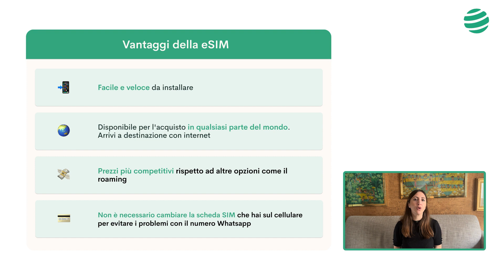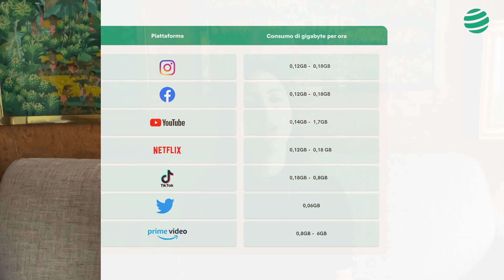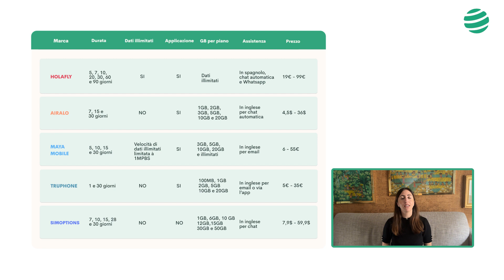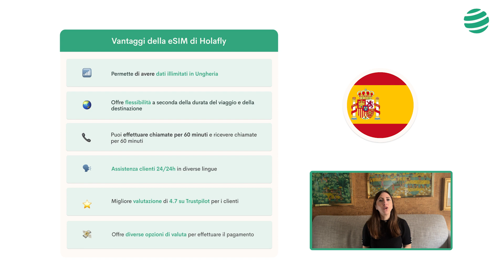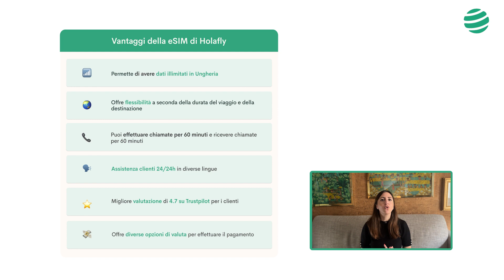Come posso avere internet con una eSIM in Ungheria?🇭🇺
Rimanere sempre online quando si viaggia in Ungheria: è facile con una eSIM (carta SIM virtuale). Non è nemmeno necessario estrarre la normale carta SIM. Le eSIM sono super convenienti per i viaggiatori: Si rimane direttamente connessi a Internet senza le orrende tariffe di roaming o il rischio di condividere i propri dati sul Wi-Fi pubblico.

Esistono molti fornitori di eSIM per la Ungheria, come Holafly, Airalo, Ubigi o Simoptions, che si differenziano per i seguenti punti:

⏭️ Velocità di Internet
⏳ Volume di dati ️
🗣️ Servizio clienti
💸 Prezzo e durata delle tariffe

Vi spieghiamo le varie opzioni Internet in Ungheria e vi consigliamo la nostra scelta migliore: le eSIM di Holafly. Utilizziamo anche tabelle di comparazione per confrontare tutte le caratteristiche di ogni marchio.

Prima di acquistare, verificate se il vostro telefono cellulare è compatibile con le eSIM:

✨Cos'è una eSIM?

È un chip virtuale che consente di navigare in Internet sul proprio cellulare mentre si viaggia in Ungheria o altrove senza dover cambiare la normale carta SIM. In questo modo si mantiene il proprio numero di telefono e WhatsApp.

✨Come si installa una eSIM Holafly?

Acquistare e installare una eSIM Holafly è un gioco da ragazzi. Acquistatela come qualsiasi altro articolo online visitando il sito web Holafly.com. Alla fine riceverete un'e-mail con un codice QR che dovrete solo scansionare e installare sul vostro dispositivo. Installate la eSIM per la Ungheria e attivatela non appena atterrate.

✨ Perché conviene una eSIM Holafly in Ungheria?

📶 Internet illimitato: Basta scegliere il numero di giorni di permanenza nel Paese e navigare senza costi aggiuntivi.

⏰ Tempo: risparmiate tempo: avrete la vostra eSIM in meno di 10 minuti. Non c'è bisogno di lunghe attese o di ingombranti acquisti in loco.

🗣️ Assistenza 24 ore su 24: in caso di problemi, qualcuno sarà immediatamente disponibile nella vostra lingua.

🌿 Rispettoso dell'ambiente: niente plastica e niente spedizione.

Se il vostro cellulare non supporta la eSIM, alla fine del video vi mostriamo altre opzioni per rimanere online in Ungheria.